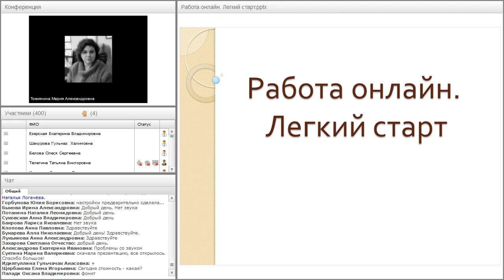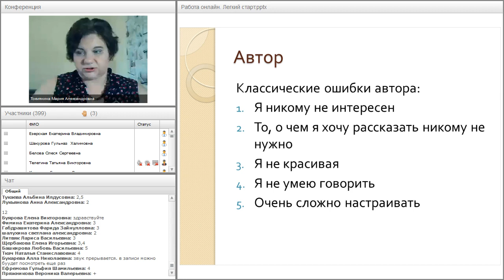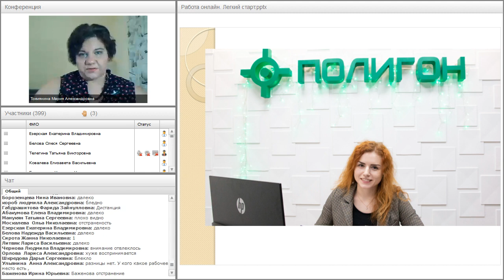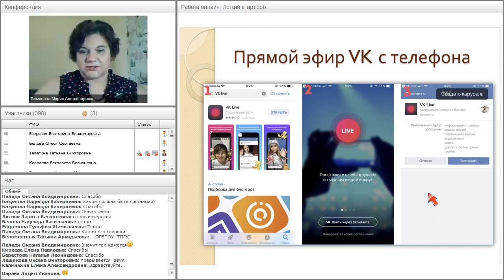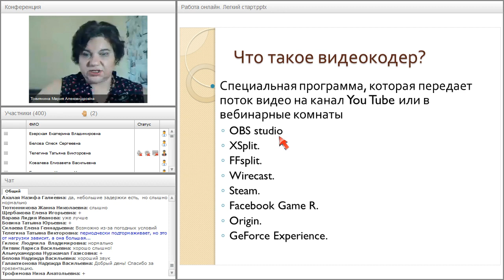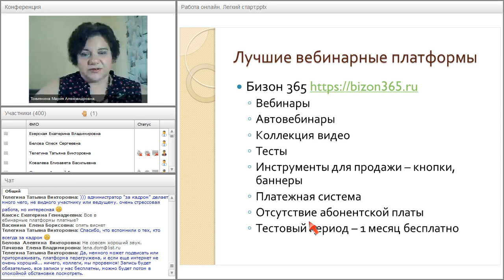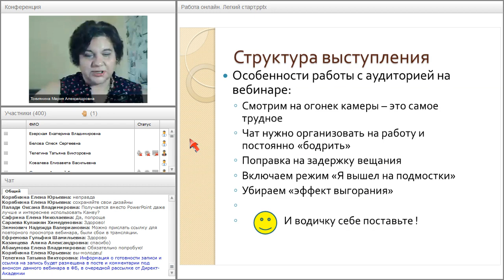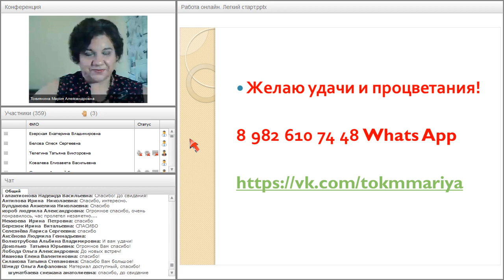Работа онлайн. Легкий старт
Вебинар
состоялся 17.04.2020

В современном мире возможность удаленно вести лекции, уроки, семинары становится все более востребованной. В том числе и у родителей, которые уделяют внимание воспитанию своих детей. На первый взгляд, работа в интернете кажется сложно выполнимой. Непонятно, как настроить домашнюю студию, какими ресурсами воспользоваться для выхода в эфир. Да и в работе ведущего есть немало психологических тонкостей. Автор вебинара – ведущая с трехлетним опытом работы в онлайн режиме. Она готова рассказать о полученном опыте максимально доступным языком. Слушатели узнают о всех этапах процесса создания вебинара – от замысла до выхода в эфир. Всем слушателям будет предоставлена презентация с пошаговыми инструкциями по настройке программ. Полученная информация позволит запустить свой первый вебинар в самое короткое время.